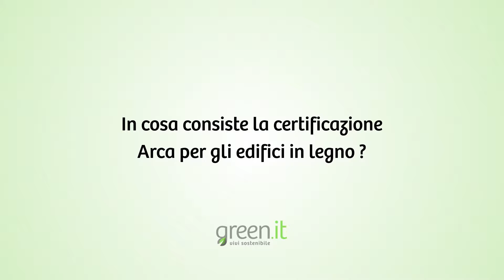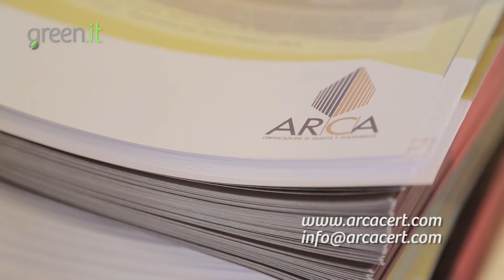Green.it | Speciale Edilizia Circolare: la certificazione Arca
Arca è la certificazione di qualità e sostenibilità per le costruzioni in legno. Chiunque può richiedere la certificazione,  l'importante è che l'edificio abbia la struttura portante in legno. Arca garantisce prestazioni tecniche, la gestione dell'edificio, la sostenibilità dei materiali.